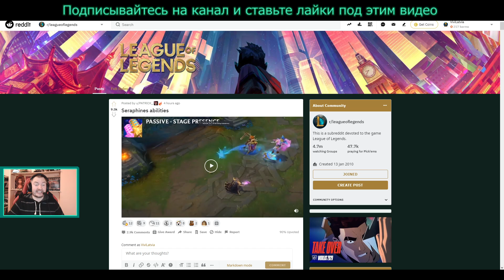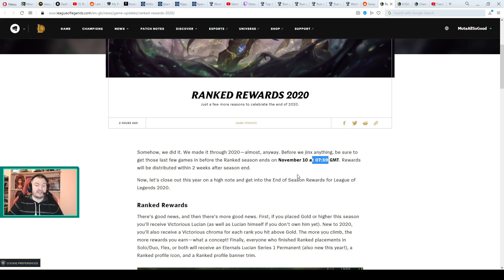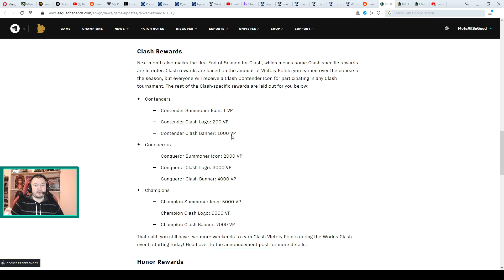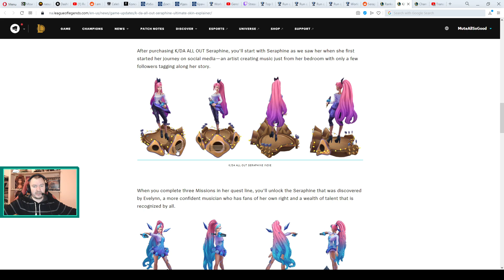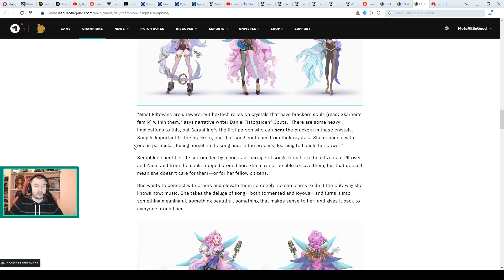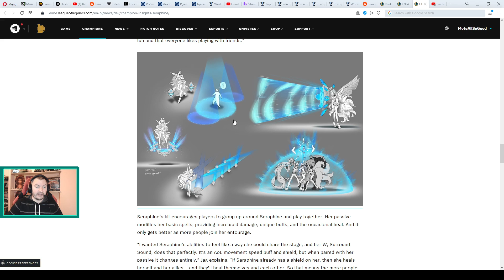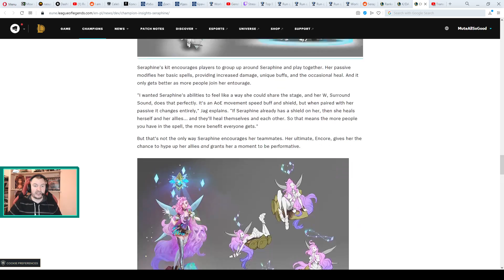СЕРАФИНА - ХУДШИЙ НОВЫЙ ЧЕМПИОН | Обзор умений | Riot Games New Champion Seraphine League of Legends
СЕРАФИНА - ХУДШИЙ НОВЫЙ ЧЕМПИОН | Riot Games New Champion Seraphine League of Legends